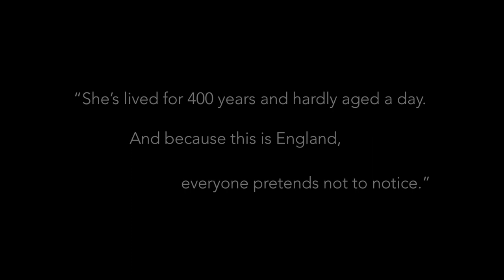'The Maze' from "Orlando"